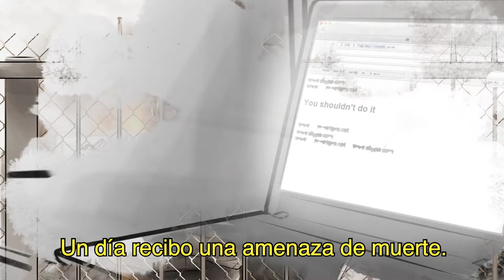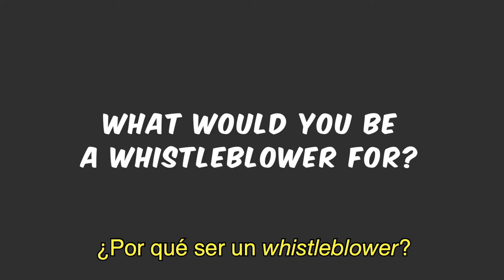¿Por qué ser un alertador?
Wistleblowers, ¿qué son?